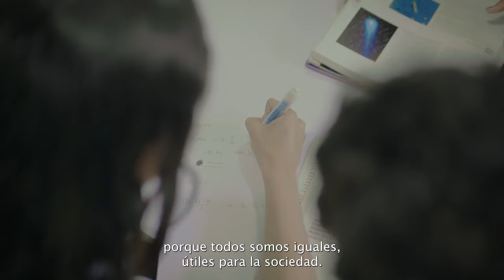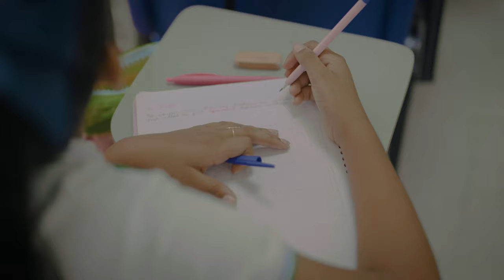Video Institucional Colegio La Nueva Esperanza 💙💚🤍